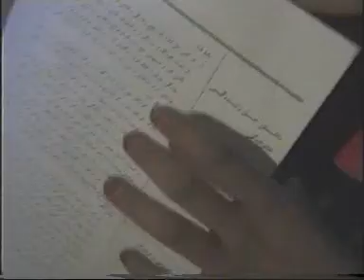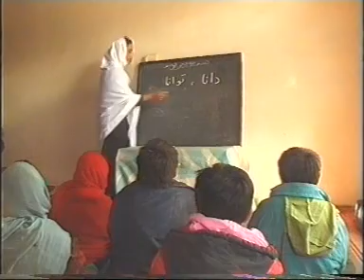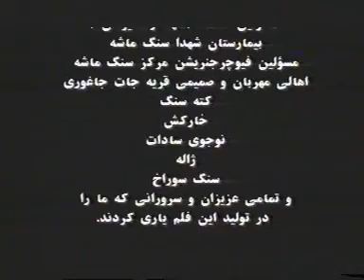کوزه‌های کنار چشمه